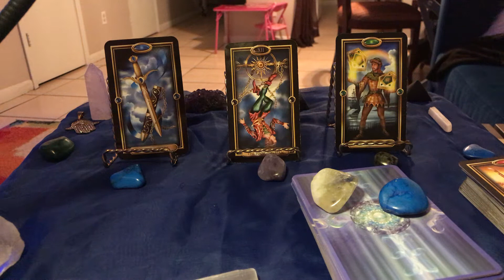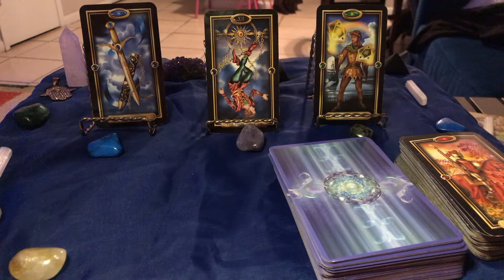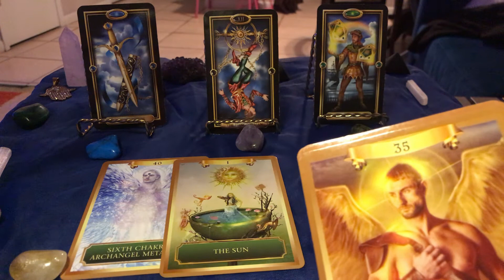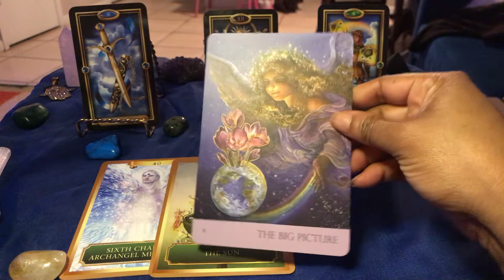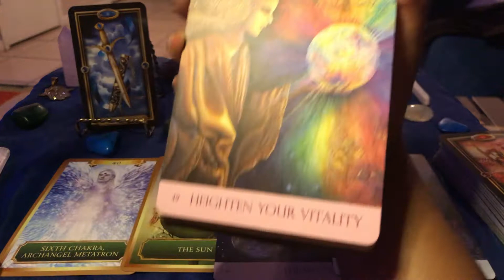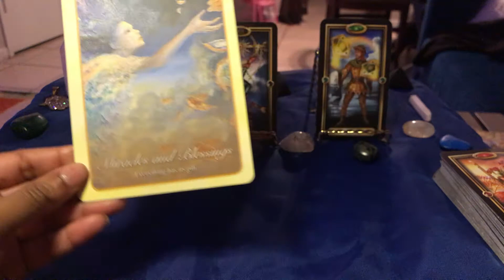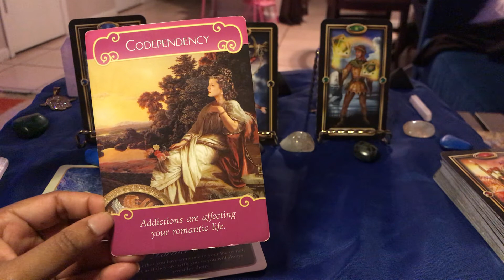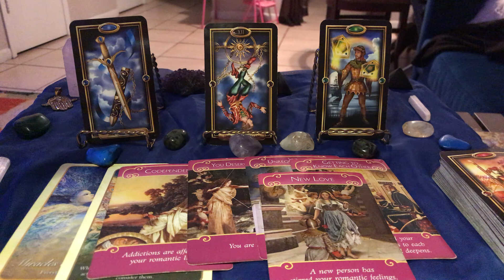Scorpio 🦂 ♏️ New Love 💕✨